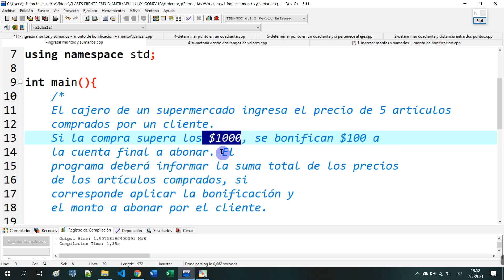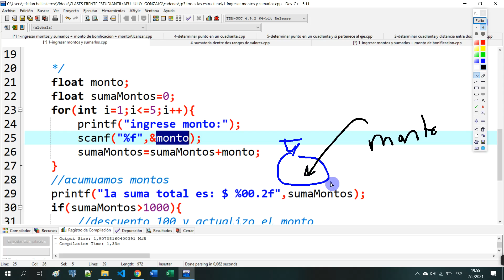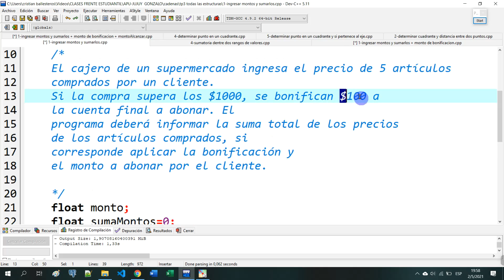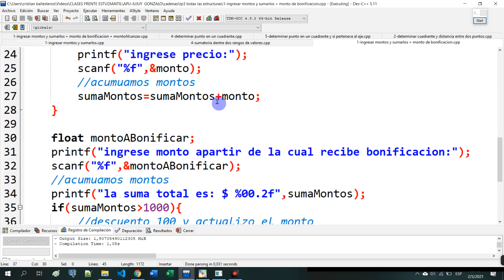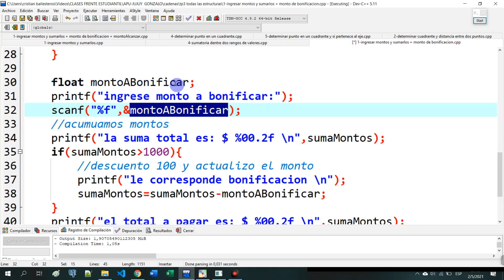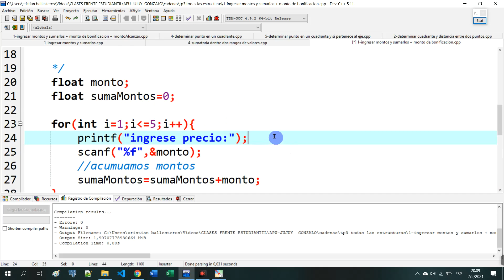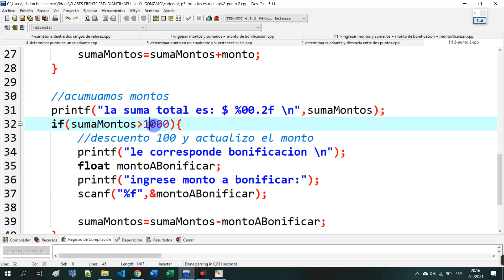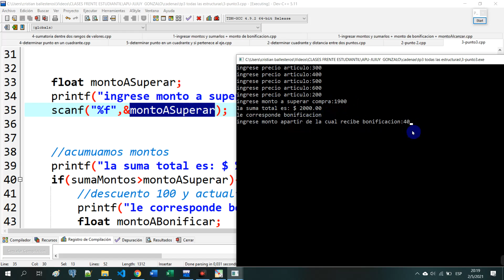Ingresar un comprar y realizar descuento en C++